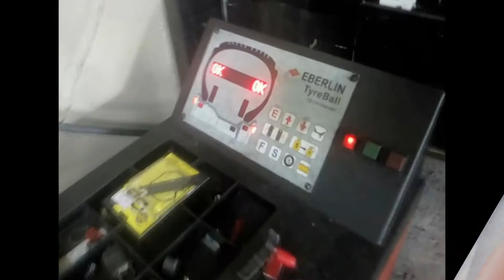DOMÍNIO MOTOS MOGI DAS CRUZES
LOJA DE MOTOS